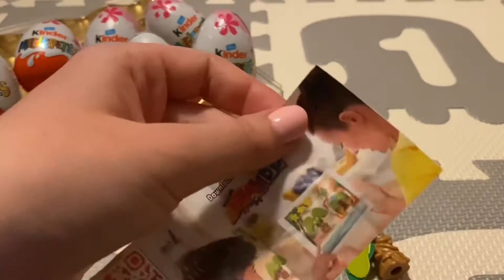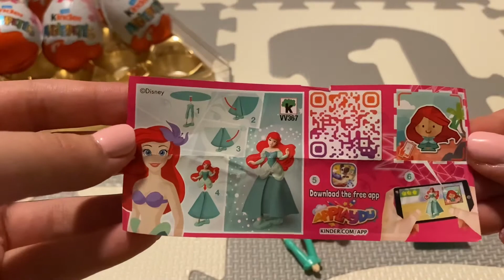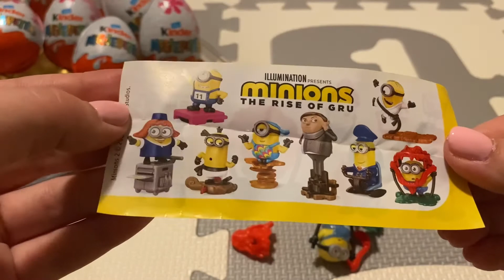Opening 4 Applaydu Kinder Surprise Eggs with the QR code - Tree, Ariel, Sprinty car, Minions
The Surprise Box chanel shows how to open 4 Applaydu Kinder Surprise Eggs. The Egg contains Tree, Ariel, Sprinty car and Minions figures.